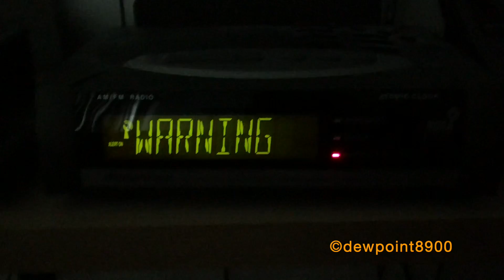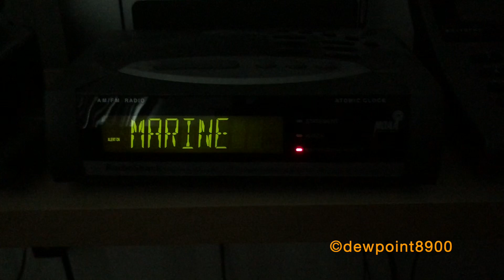Special Marine Warning (6/19/21)